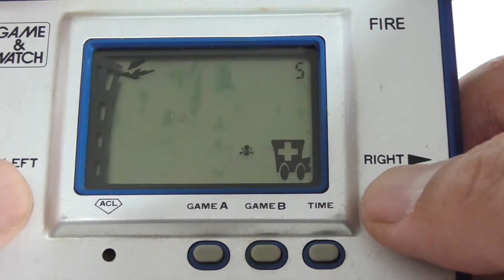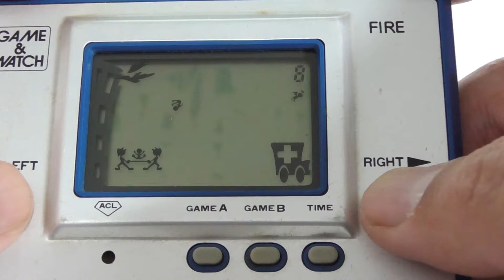18338 Nintendo Game & Watch Silver Series Fire RC-04 1980